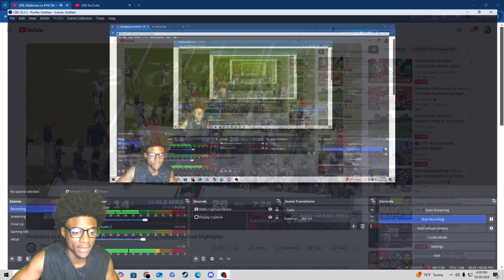Reacting To OU vs Ole Miss Full Game Highlights!